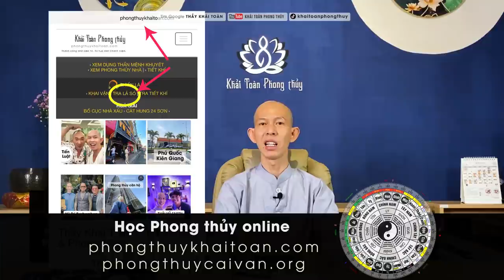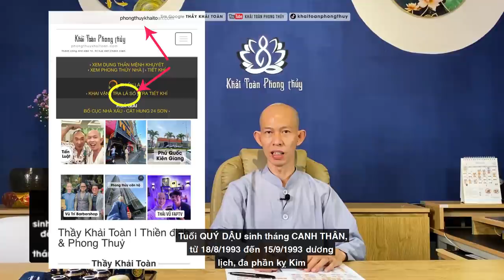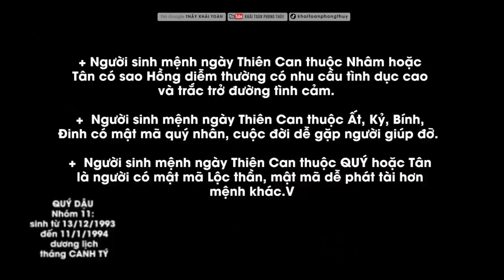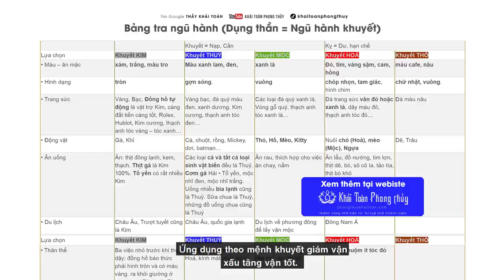Quý Dậu 1993 mệnh gì | Dụng thần Bát tự tuổi Dậu | Thầy Khải Toàn | Phong thủy & Thiền Định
Tam hợp với Dậu ta có Tỵ Sửu hoặc Thân Tuất, tứ xung ta có Tý Ngọ Mão Dậu.   Xét theo phương pháp một này, thì 10 người dụng chỉ có vài người đúng, không thể chính xác như tìm Dụng thần tuổi QUÝ DẬU theo 12 tháng sinh.
Thầy Khải Toàn - Phong thủy & Thiền định.